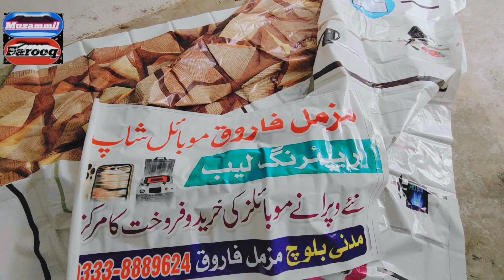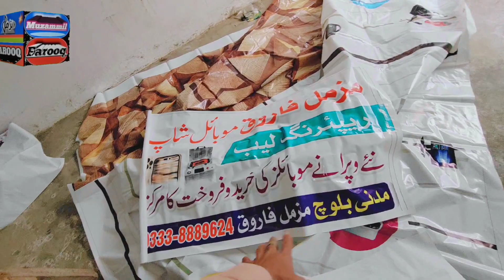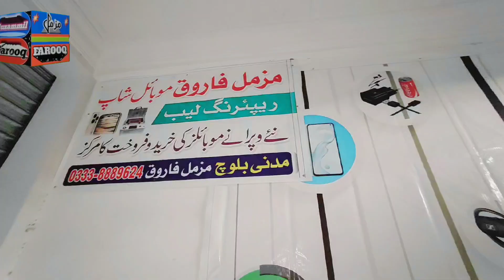I am Opening My New Mobile Shop || MuzammilFarooq Vlog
I am opening my new shop MuzammilFarooq Vlog